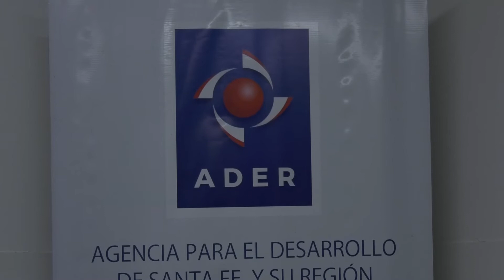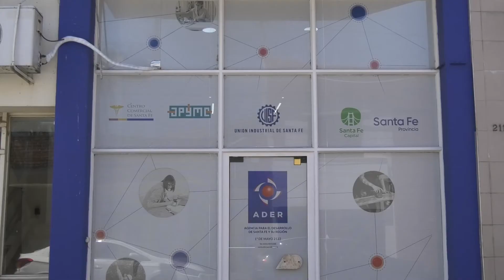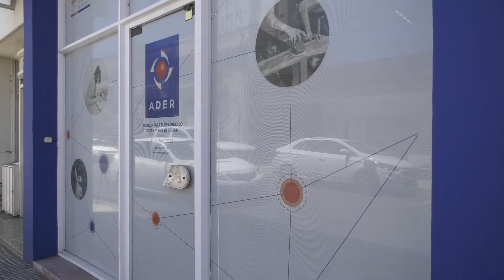ACCIONES SOLIDARIAS EN LA QUINTA FIESTA DE LA CUMBIA SANTAFESINA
MIGUEL ALTAMIRANO – SECRETARIO COMUNICACIÓN

NICOLAS CABÓ – ADER